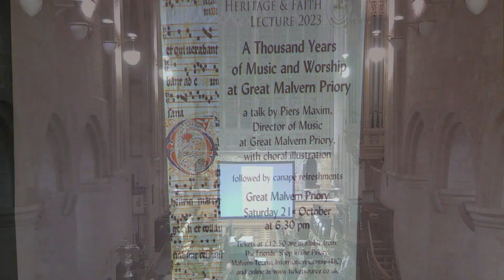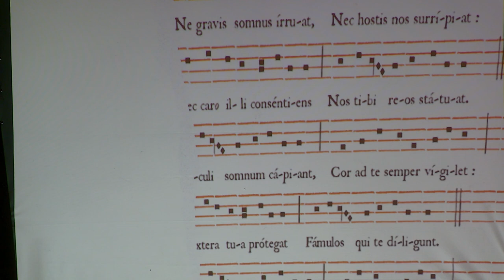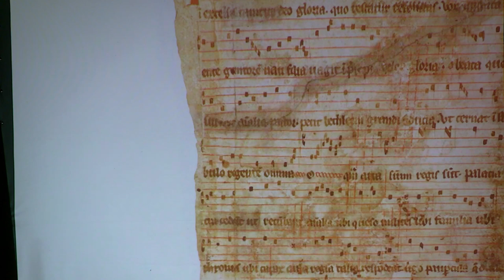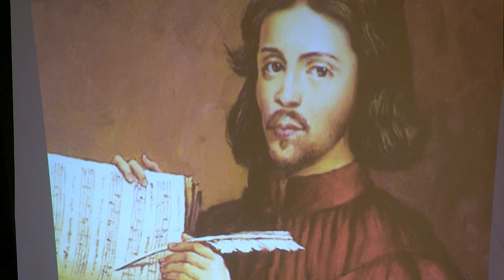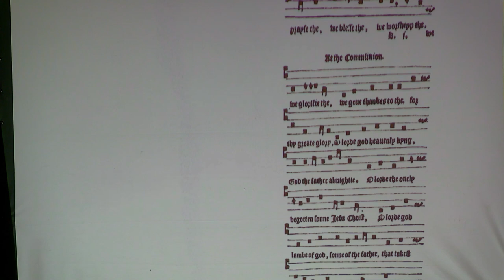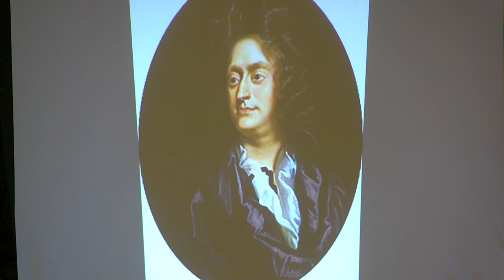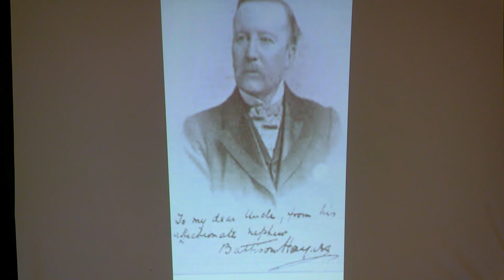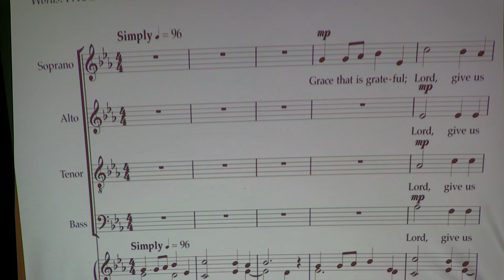The Friends of Malvern Priory Heritage and Faith Lecture 2023 by Piers Maxim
The Friends of Malvern Priory Heritage and Faith Lecture 2023 - A Thousand Years of Music and Worship at Great Malvern Priory
A lecture by Piers Maxim, Director of Music at Malvern Priory, with musical illustrations, giving a conjectural timeline of music that might have been heard in the Priory over nearly 1000 years.
Thanks to Iain Simcock for advice on Benedictine plainchant; Katherine Little for the slides of the Priory windows; Dr David Cooper for his booklet on the Lyttelton Grammar School and the Priory Choirs, "The Lyttelton".
Singers: Fiona Bacon, Megan Wall, Ian Lawrence, Nick Jackson, Richard Weatherill, Michael Bacon (also organist), Malcolm Macleod.